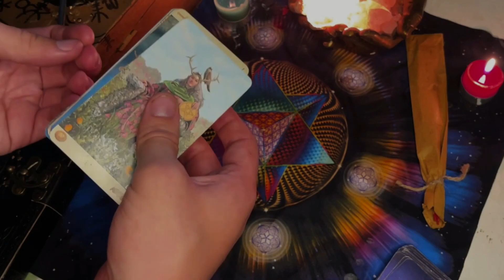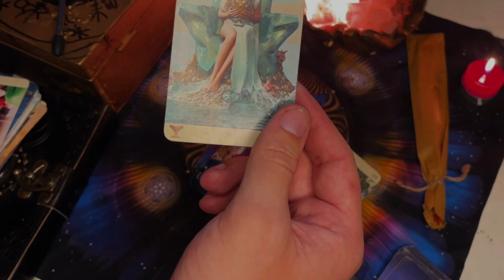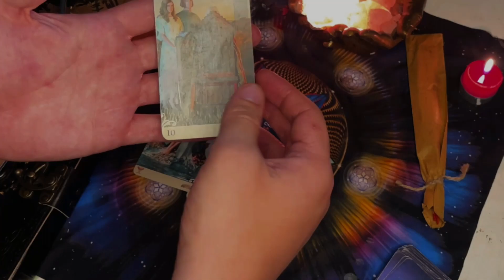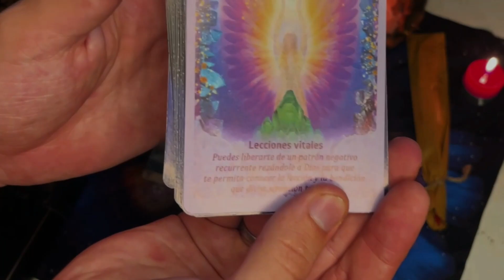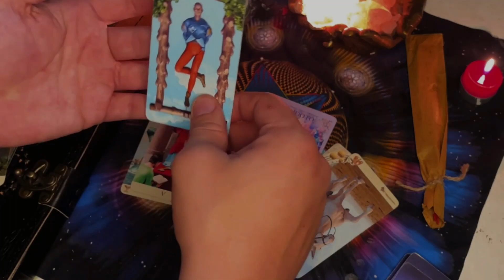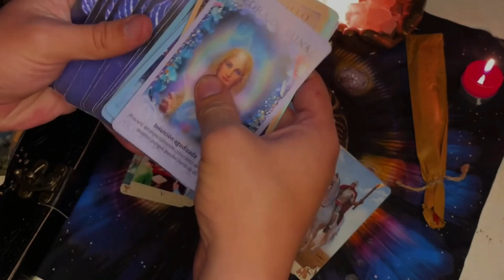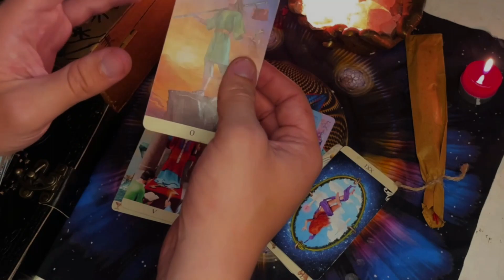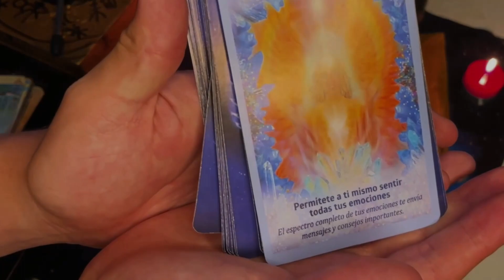ARIES ♈ | 𝐔𝐑𝐆𝐄𝐍𝐓𝐄 ❗️💌 𝐓𝐄 𝐕𝐀𝐒 𝐀 𝐄𝐍𝐓𝐄𝐑𝐀𝐑 𝐃𝐄 𝐓𝐎𝐃𝐎𝐎𝐎💖𝐇𝐎𝐑𝐎𝐒𝐂𝐎𝐏𝐎 ARIES 𝐀𝐌𝐎𝐑 MAYO!!! ESCUCHA YA MUY FUERTE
3:27
REPRODUCIENDO
Canelo vs Munguia HIGHLIGHTS: May 4, 2024 | PBC on Prime PPV

3.2 M de vistas
Pound-for-pound great Canelo Álvarez turned in a vintage performance by dropping the previously unbeaten Jaime Munguia Saturday night on his way to earning a unanimous decision as Canelo Promotion...

40:24
REPRODUCIENDO
¿QUIEN SABE MAS DE FUTBOL? DAVOO XENEIZE vs. LA COBRA ft. EZZEQUIEL.

360 k vistas
Todo el contenido es sacado de mi canal de KICK (link abajo). Prendo casi todos los días a las 23hs! TWITCH: davooxeneize INSTAGRAM: @davoobj

batalla de plantas.
3 M de vistas

comenta un "??" si les gusto mi outfit ??
1.8 M de vistas

Sandwich y Helado Gigante para Toy Chica (GPT-IA)
2.1 M de vistas

FOTO VIEJA VS NUEVA EDICIÓN YOUTUBERS ??
1.3 M de vistas

PARTE 5 | ?? Elige tu HABITACIÓN ?? COMENTA TU FAVORITA ?
1.6 M de vistas

No se puede VIVIR con un amigo así ?
1.2 M de vistas

32:12
REPRODUCIENDO
¡Construí 7 habitaciones secretas que nunca encontrarás!

Stokes Twins
17 M de vistas
Construimos 7 habitaciones secretas para escondernos de nuestro mejor amigo Fede @fede vigevani Si no logra encontrar todas las habitaciones, tendrá que afeitarse la cabeza. ¡Mira hasta el...

7:25
REPRODUCIENDO
Inter Miami CF vs. New York Red Bulls | 6 goal contributions! Messi Sets TWO More MLS records